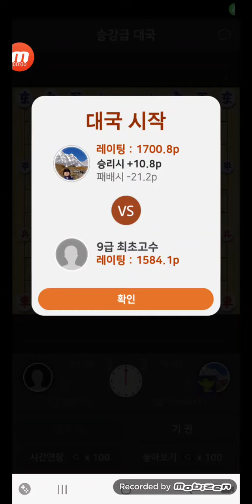PSY That That 104수 힘드네 원본